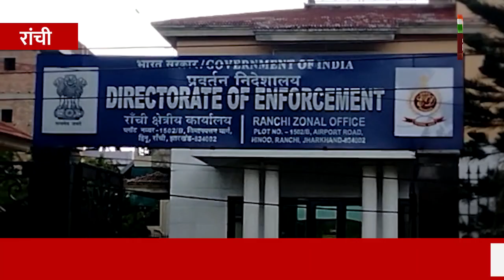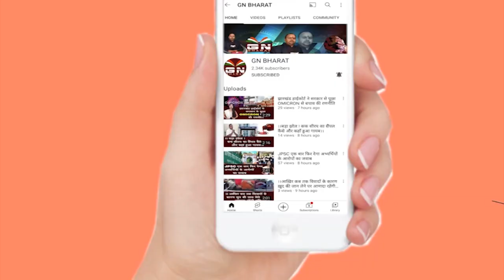CM हेमंत सोरेन के प्रेस सलाहकार पिंटू पहुंचे ED कार्यालय, पूछताछ शुरू